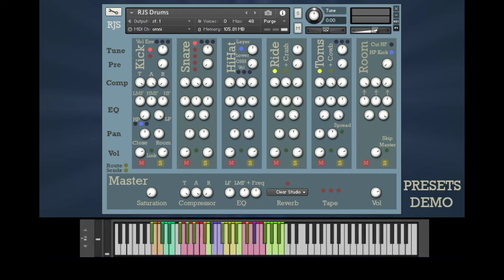RJS Drums (Kontakt Instrument)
Pianobook is a sample sharing community.

RJS Sampling Suite script collection for Reaper was an indispensable help while creating the samples. You can get the automation tools here: